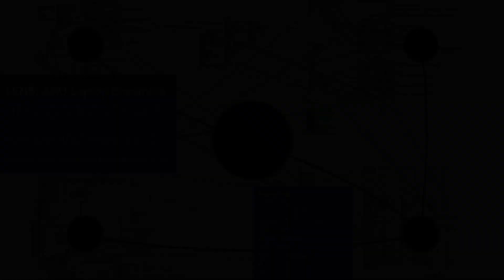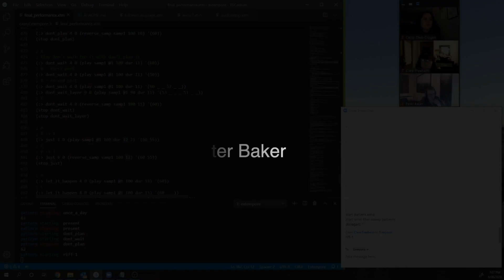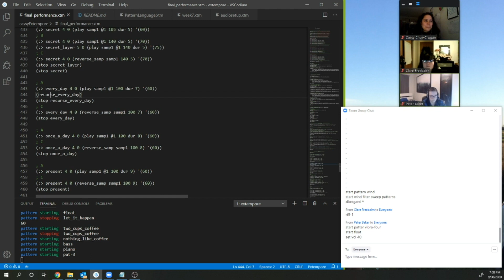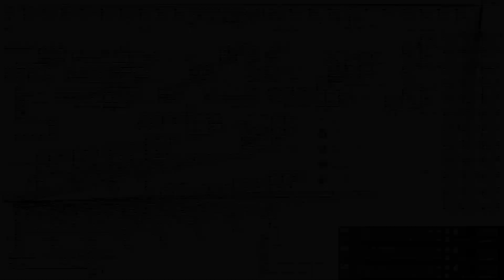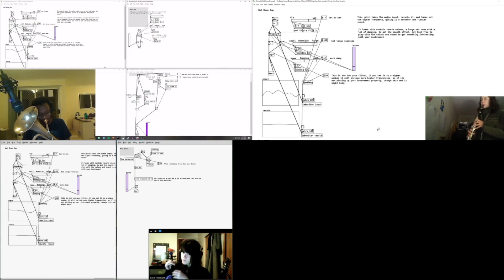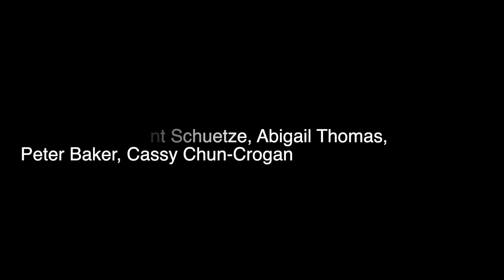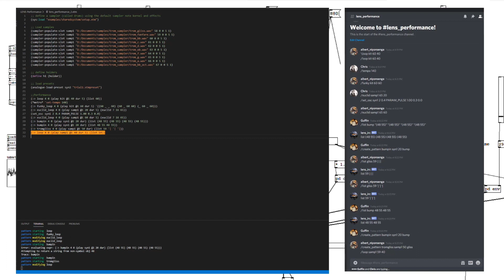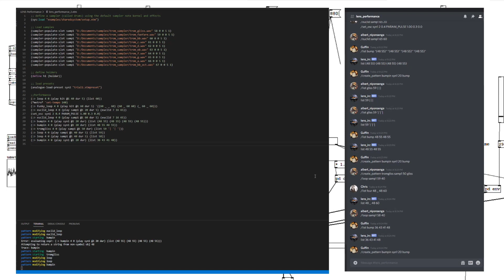LENS 2020 Supercut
A supercut of 8 works from the ANU Laptop Ensemble in Semester 1, 2020.